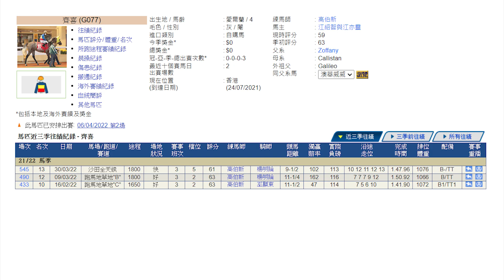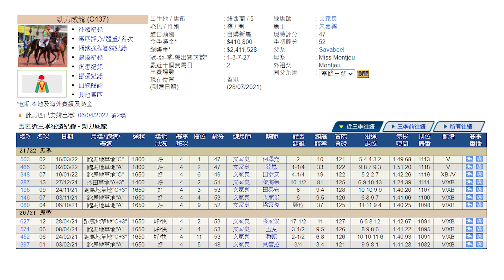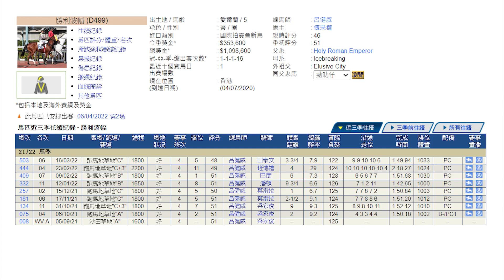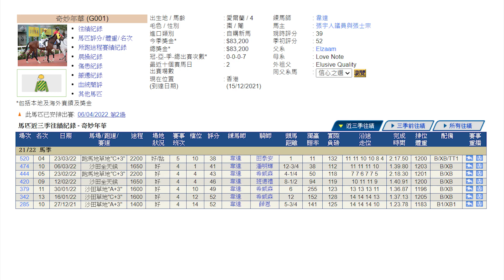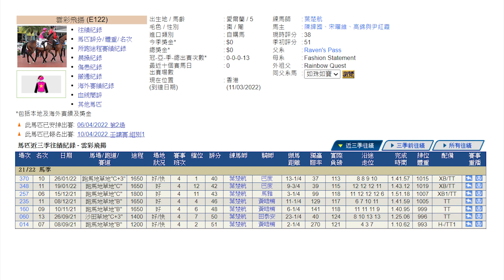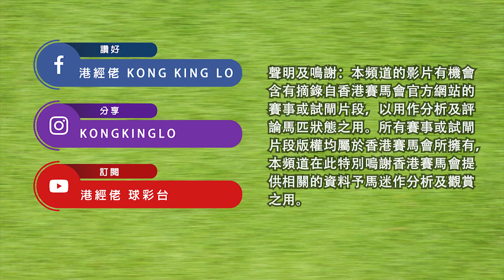港經佬賽馬貼士及分析｜第二場參賽馬匹資料｜06-04-2022 跑馬地九場夜馬草地賽事｜免費心水及賽馬貼士｜全方位博彩及投資頻道｜足球｜賽馬｜股票｜樓市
2022/04/06 港經佬賽馬貼士及分析 | 跑馬地谷草賽事第二場賽馬貼士心水